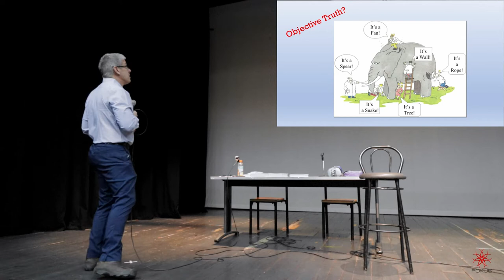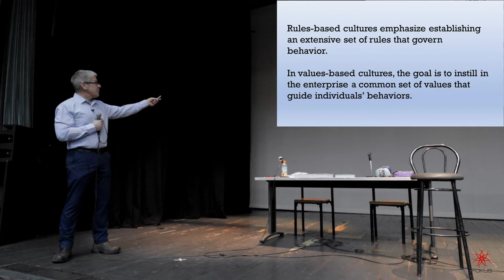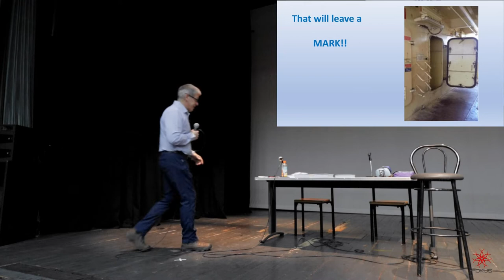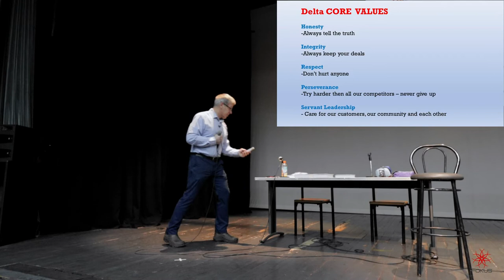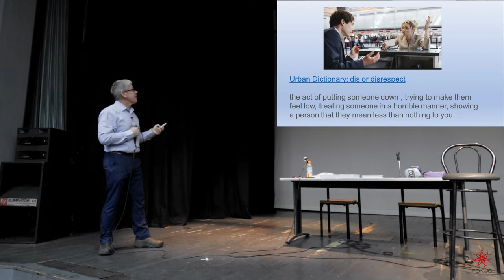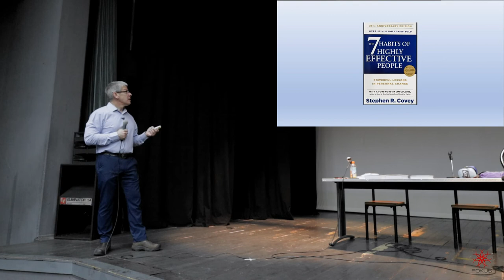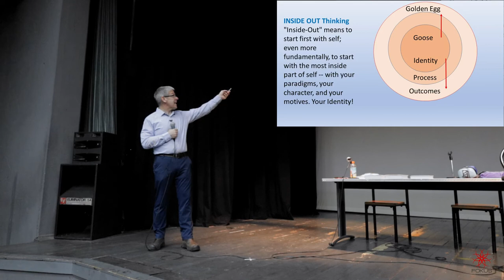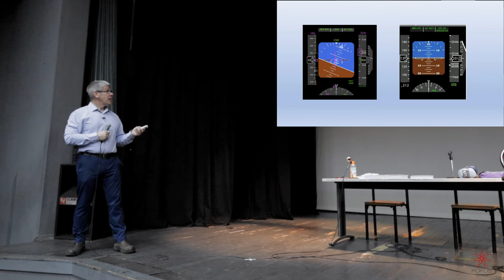Buckle up - Što je potrebno za uspjeh?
Motivacijsko predavanje Jima Leeja, lidera i jednog od najboljih pilota i instruktora zrakoplovne kompanije Delta Airlines, jedne od najbogatijih američkih kompanija. Jim govori o korporativnim vrijednostima kompanije Delta i na koji način te vrijednosti utječu na njezin uspjeh. Također govori o svom bogatom iskustvu kao pilota odgovornog za uvođenje novih zrakoplova u flotu Delte, kao i iskustvu letenja za Obalnu stražu SAD-a. Kako uskladiti svoja osobna uvjerenja, vrijednosti kompanije za koju radimo i u svemu pronaći ključeve osobnog i profesionalnog uspjeha.